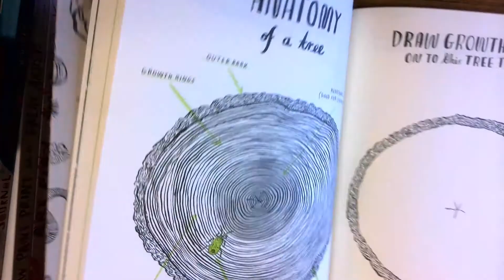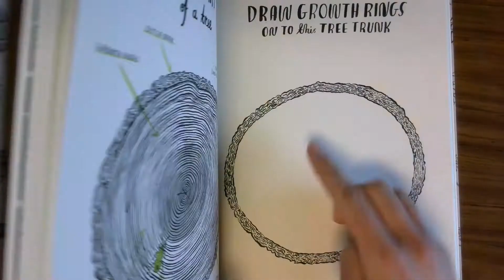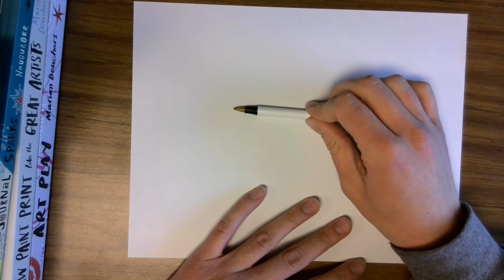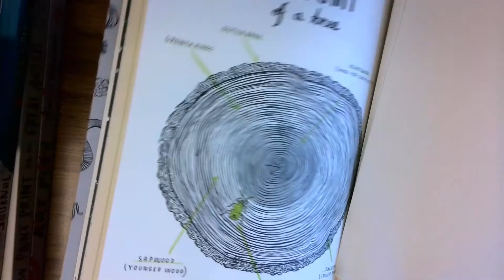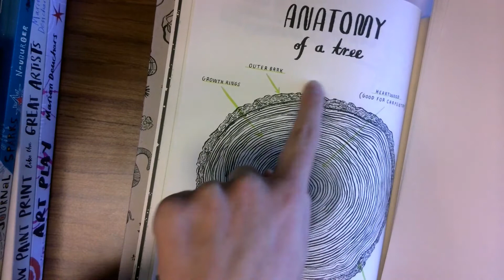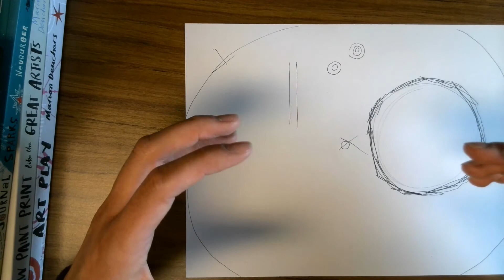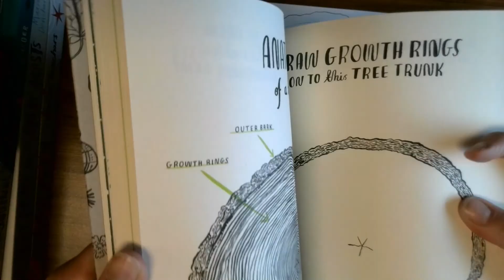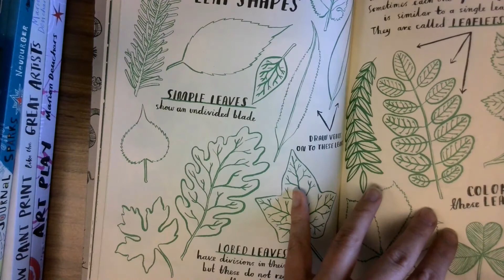The Life of Your Tree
Hey Art Friends! This projects is great for learning about line, and line quality, shape and texture but also about living things! It talks about how a tree grows and changes over the span of its life.
Shoutout to Nina Chakrabarki for her "Hello Nature" book and also to Scishow Kids for their amazing explanation on the life cycle of a tree!
Enjoy creating a story for your tree!